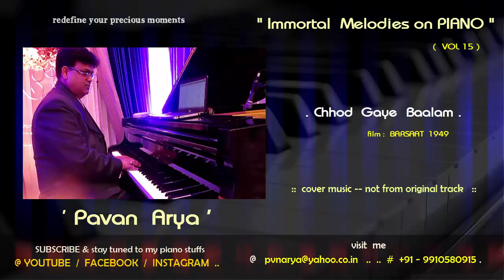Chhod Gaye Baalam | Piano by PAVAN ARYA | Vol 15 | cover | Barsaat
Melody  on Piano from my recorded album -
" IMMORTAL Melodies on Piano - Vol 15 - "

Music of this track is rearranged by Pavan Arya .
You can also get the Minus track of this melody (removing Piano tone) - commercially. Have a visit to my email / phone no.